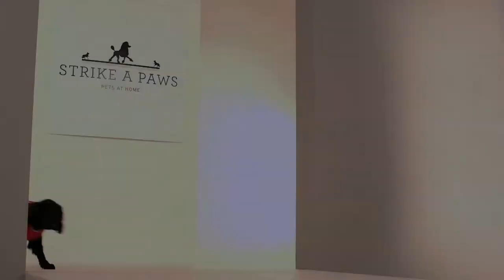Strike-A-Paws - Lilly models the Quilted Red Dog Harness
Watch Lilly modelling the Quilted Red Dog Harness, part of our Winter 2013-14 dog fashion range.